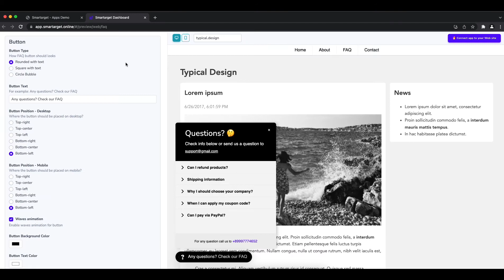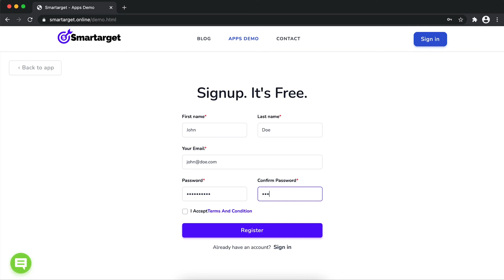How to add FAQ to Carrd website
It takes only few minutes to add FAQ on your Carrd site and it's completely free. By using Smartarget FAQ you can increase user engagement and sell more!